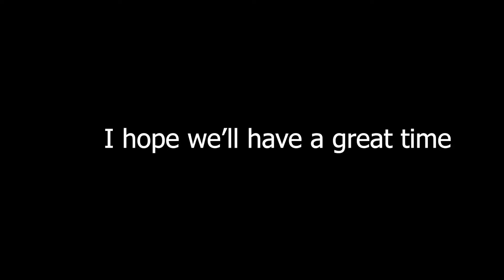How to build a Minecraft Village Fisher (1.14 desert)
Materials:

66 Cut Sandstone Blocks
53 Smooth Sandstone Blocks
33 Smooth Sandstone Slabs
6 Barrels
4 Hay Bales
4 Flower Pots
3 Sand Blocks
3 Torches
2 Cactuses
2 Dead Bushes
1 Jungle Door